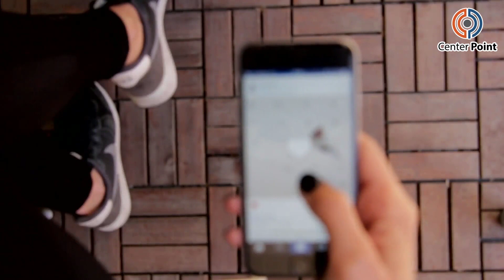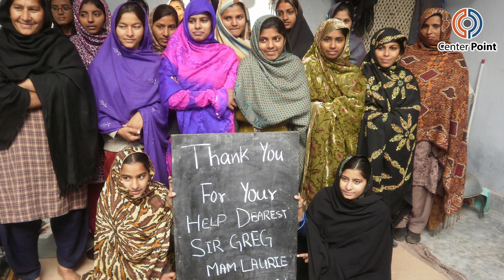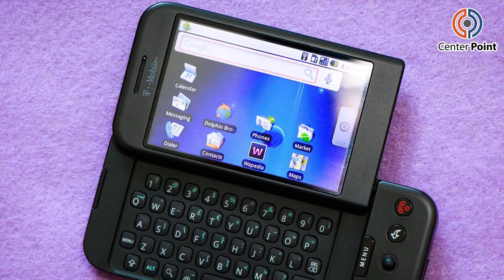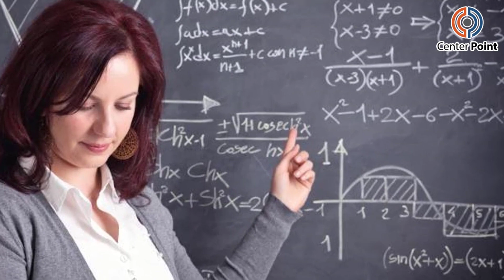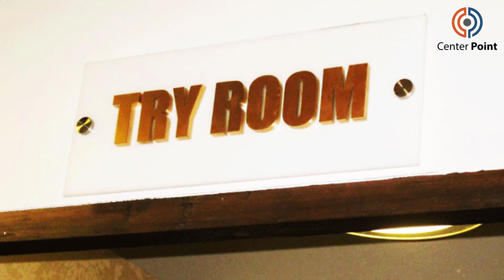Pakistani Girls Ke Video Scandal aur MMS Kyun Leak Hote Hain?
پاکستانی خواتین کے اسکینڈیل کیوں لیک ہوتے ہیں؟ جانئیے انتہائی اہم معلومات